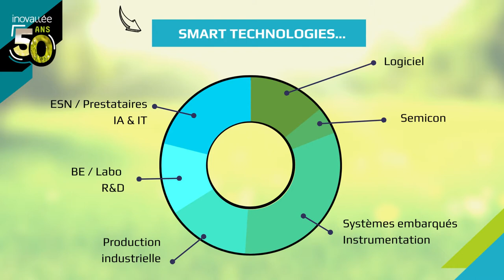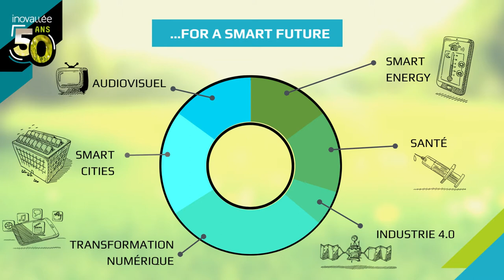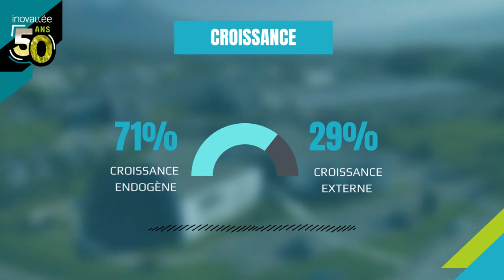inovallée 50 ans : le bilan de conjoncture 2021 des entreprises. Cap sur la croissance !